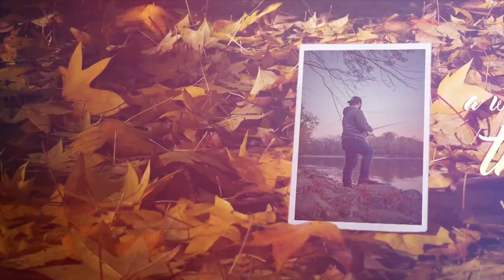Ramsey 2023 Photo Contest | Ramsey, MN | QCTV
The City of Ramsey is looking for the best shutterbugs in town for their annual photo contest!

Check out this story if you want your shot at the top prize!